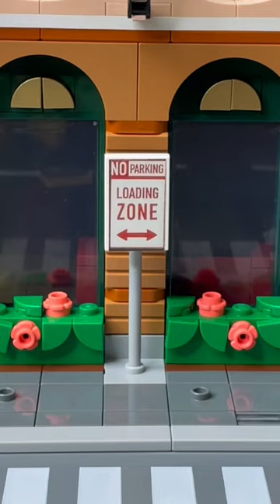The Tow Truck (LEGO CITY Scene)